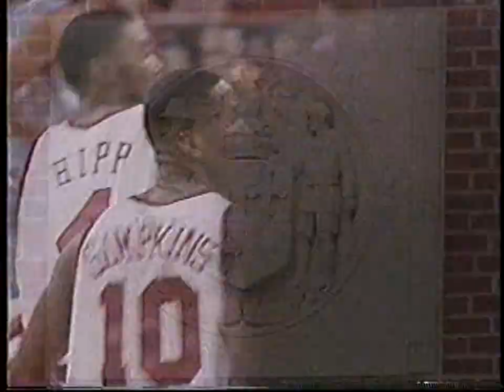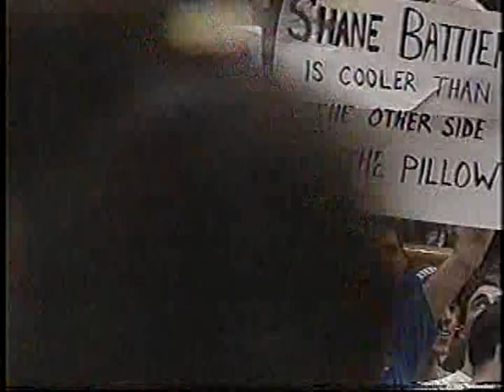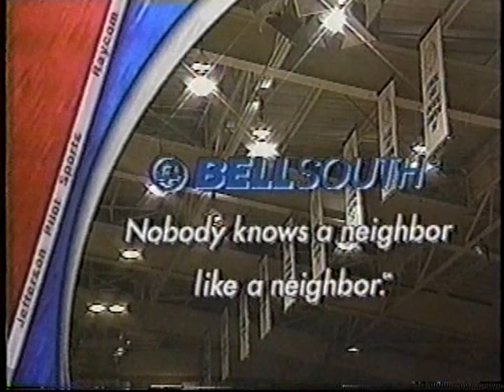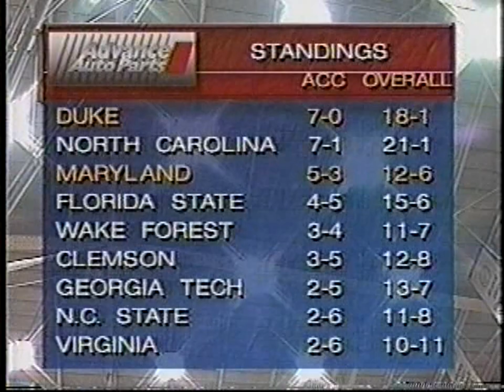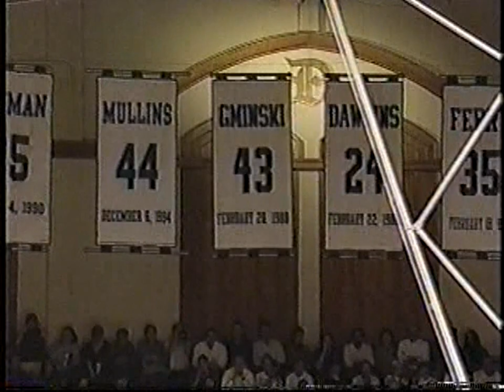1998 02 03 Maryland @ Duke